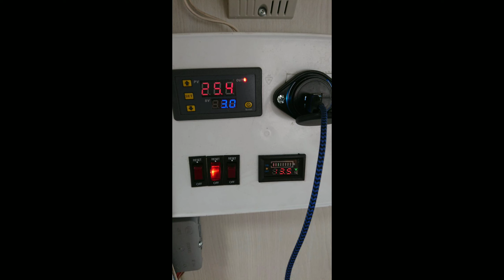🌴 - Build a Solar System on the Roof of a Caravan ☀️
🌴 Wohnwagen mit Solaranlage ausstatten ☀️